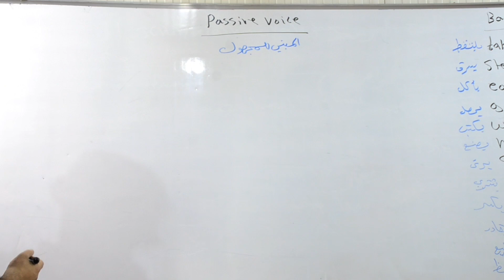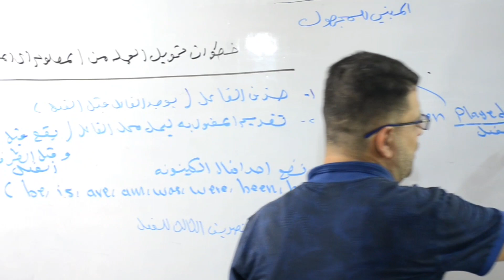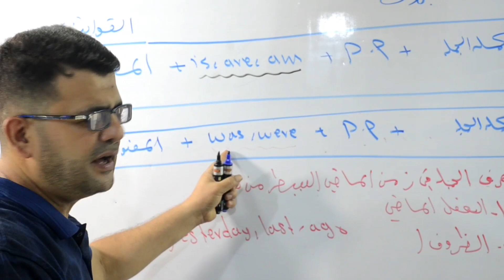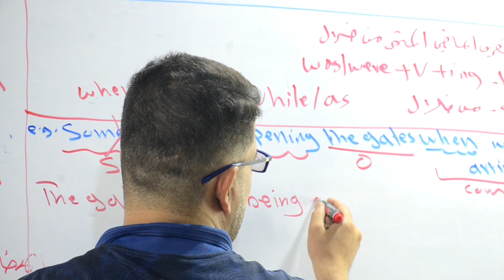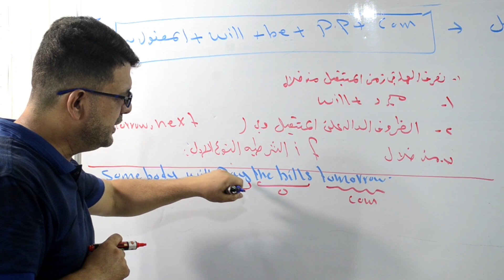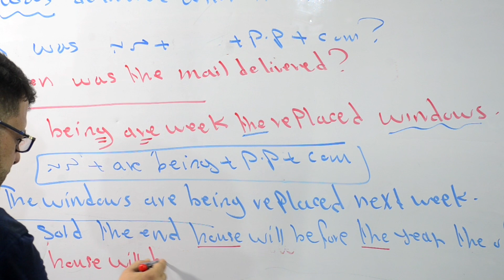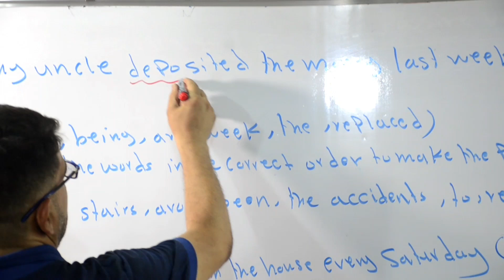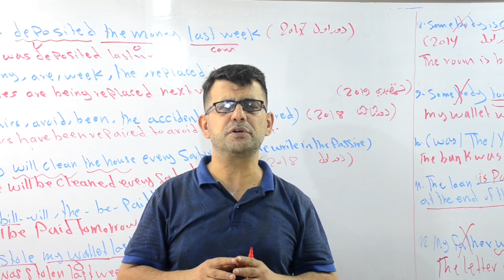شرح المبني للمجهول Passive _للصف السادس الاعدادي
[الاستاذ سمير احمد الطائي]
اختصاص تدريس اللغه الأنكليزيه
العنوان  :  بغداد - الشعب  _ حي عدن ' مقابل الدفاع المدني
الفرع الثاني:البنوك معهد الفنار شارع المجسر مقابل قاعه الامراء